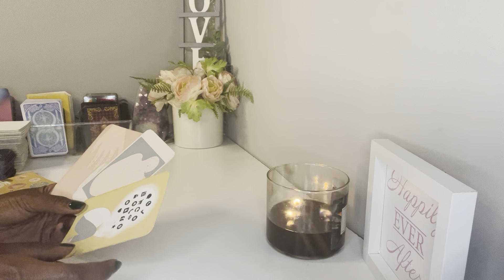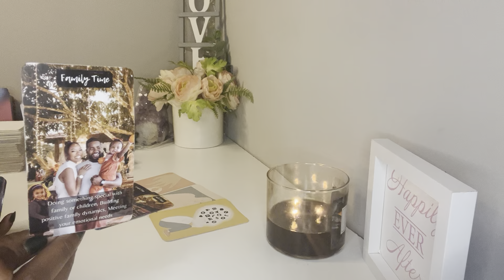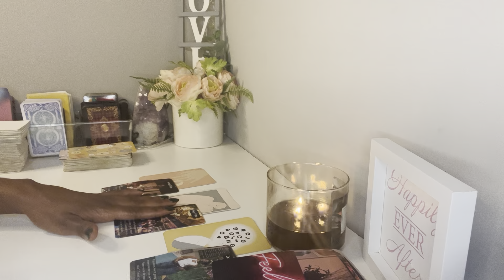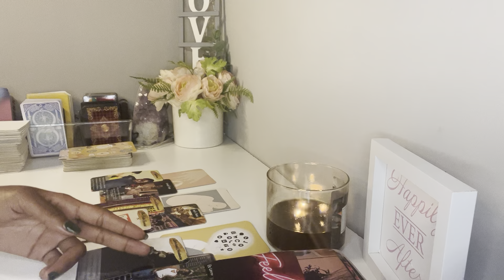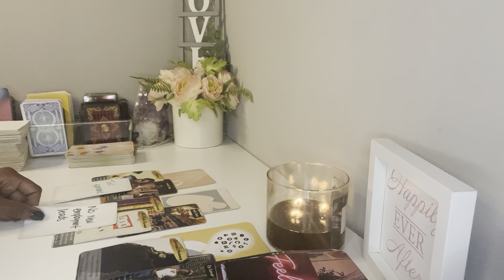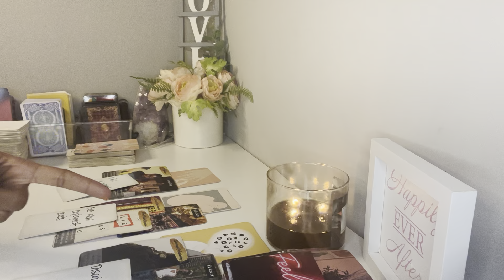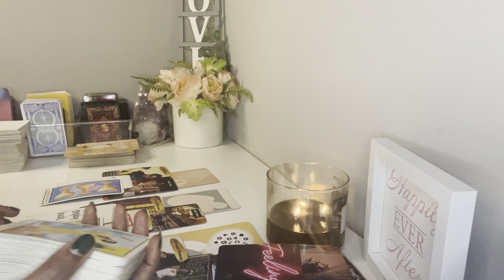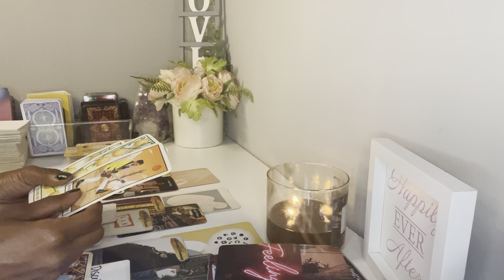WEEKEND VIBEZ || THE JUDAS SITTING AT UR TABLE